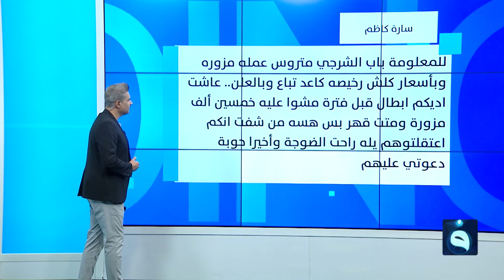عصابة تضخ 100 مليون دينار مزورة داخل الأسواق وتثير مخاوف العراقيين